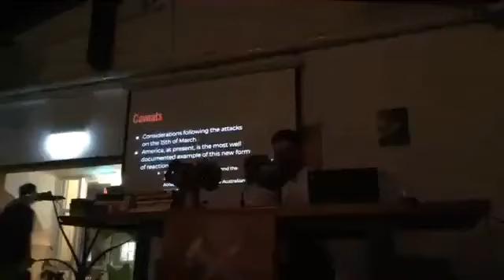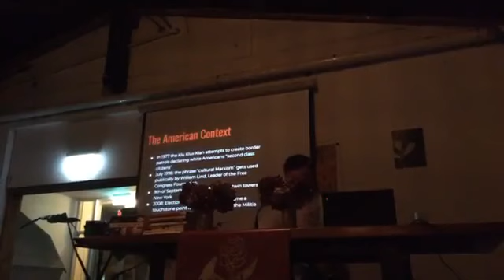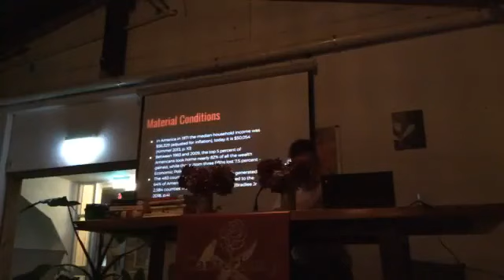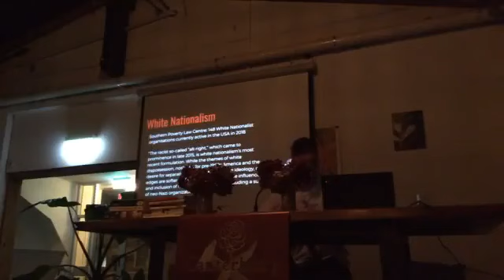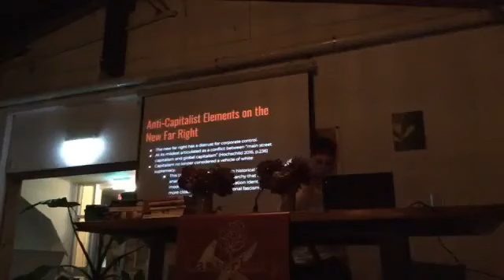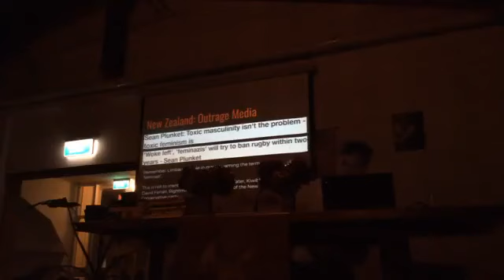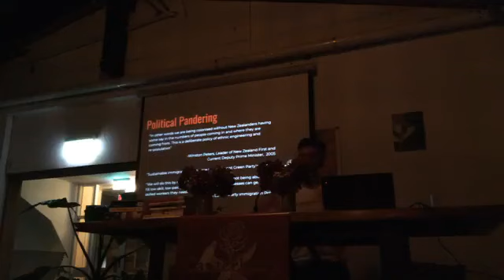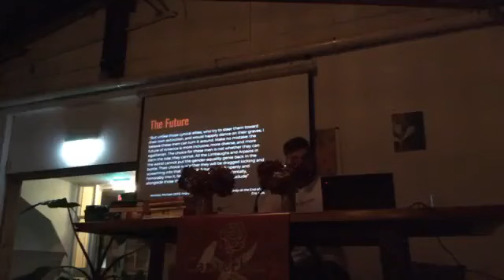CSS Public Lecture: ¡No pasarán! - The Far Right Today 08/05/19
“Every miserable fool who has nothing at all of which he can be proud, adopts as a last resource pride in the nation to which he belongs; he is ready and happy to defend all its faults and follies tooth and nail, thus reimbursing himself for his own inferiority.”
― Arthur Schopenhauer

In the wake of the chilling violence in Christchurch this year, the Canterbury Socialist Society has brought this event forward to provide some analysis on the state of the far right globally.

Mark is a member of the Canterbury Socialist Society Executive and will be speaking on the rise of the far right today.

Right wing demagoguery is in power - Trump in the United States, Modi in India, Duterte in the Philippines and Bolsanaro in Brazil. Moreover, from Génération Identitaire (Generation Identity) in Europe through to the "Unite the Right" rally in Charlottesville, the white nationalist right are seeking to reassert themselves in world politics. Anders Behring Breivik, Dylann Roof, and the Christchurch shooter have shown that advocates of these politics are willing to perpetrate acts of extraordinary violence to achieve their aims. Understanding where these groups have come from takes study of the far right over the past few decades.

Drawing on recent scholarship, Mark will provide an outline of where the far right are today and how they got there. All are welcome to attend, however some content will be sensitive and potentially disturbing - please use your discretion when attending.